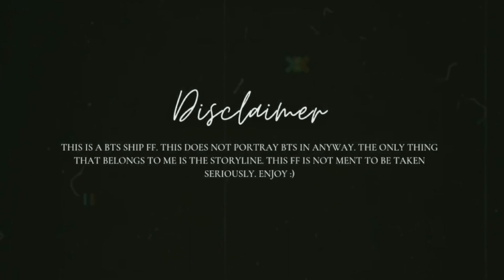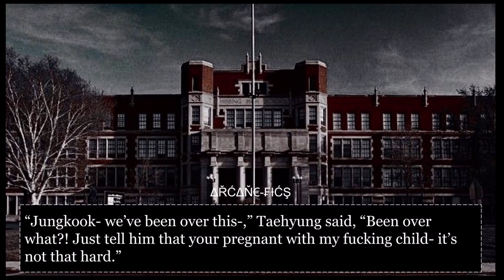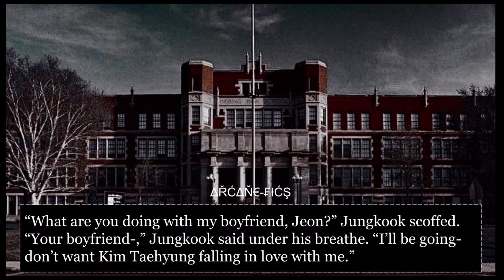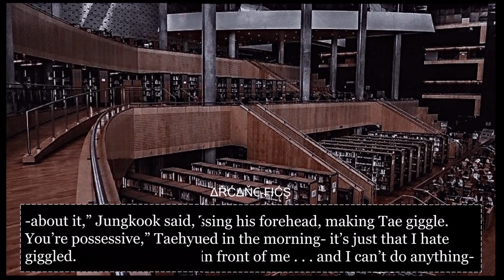𝐰𝐡𝐞𝐧 𝐮 𝐠𝐞𝐭 𝐩𝐫𝐞𝐠𝐧𝐚𝐧𝐭 𝐛𝐲 𝐮𝐫 𝐛𝐨𝐲𝐟𝐫𝐢𝐞𝐧𝐝𝐬 𝐞𝐧𝐞𝐦𝐲 . . . || taekook ff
-TOP JK-
-BOTTOM TAE-